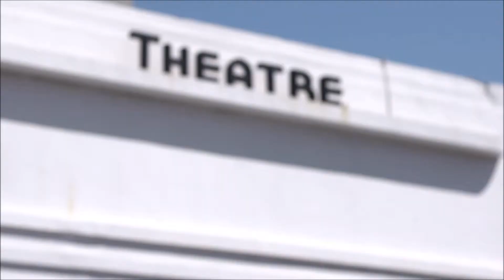Healing Begins ...... Tenth Avenue North